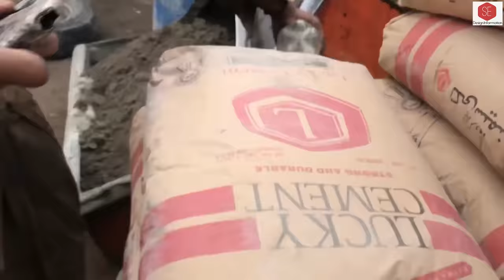House Roof Concrete with Concrete Mixer Machine .Cement Sand. Crush